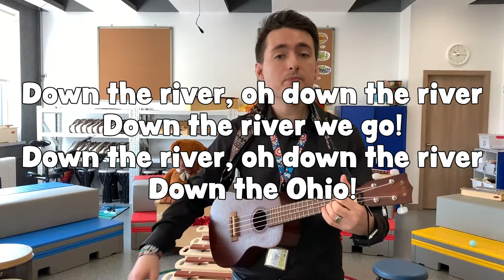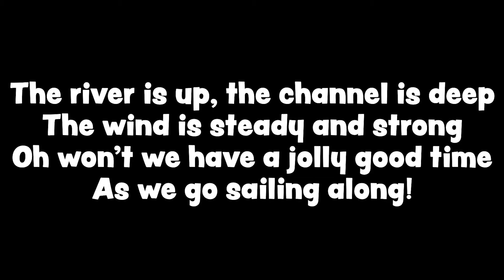Grade 2 - Lesson 13.2 Down the River